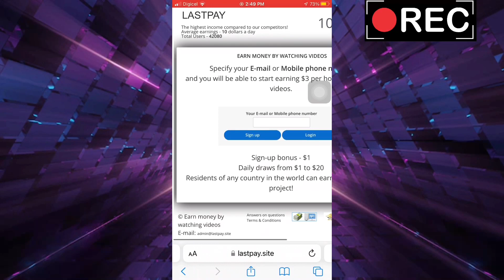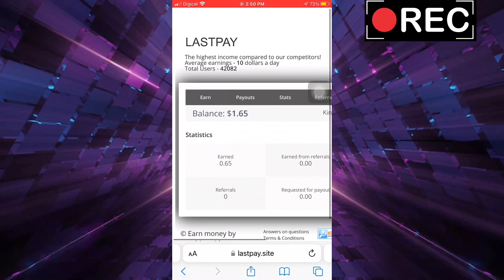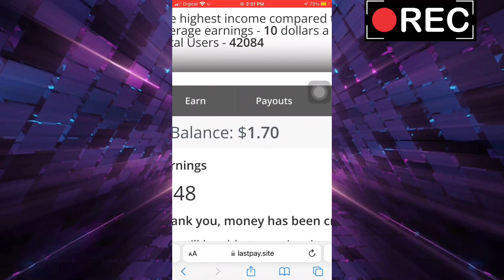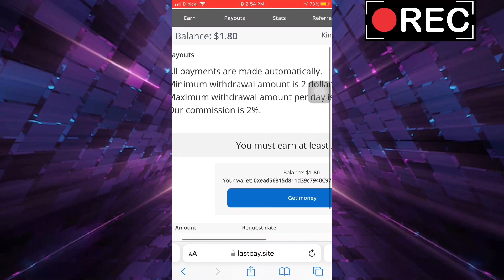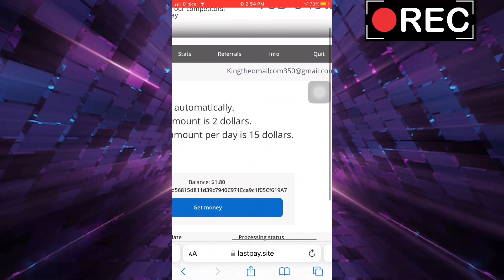Double clicking and earn $1.00 ( that’s crazy ‼️)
I do more than one content’s

Link 1:
The money making sites

Link 2:
Joining my telegram group